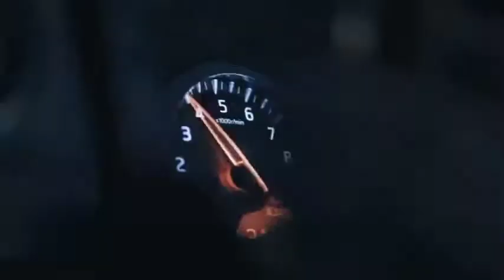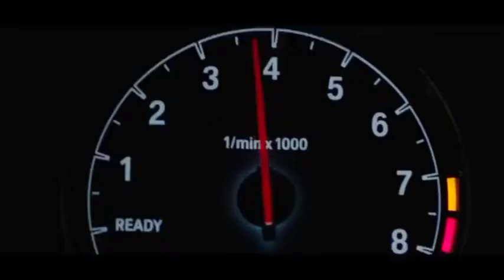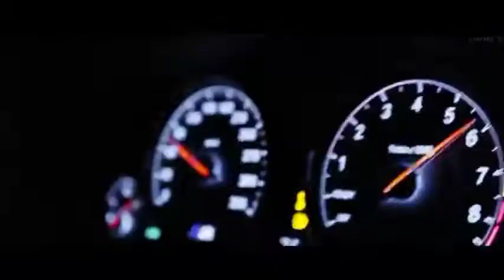[FREE FOR PROFIT] Willy William - Mi Gente best version moombahton 2021